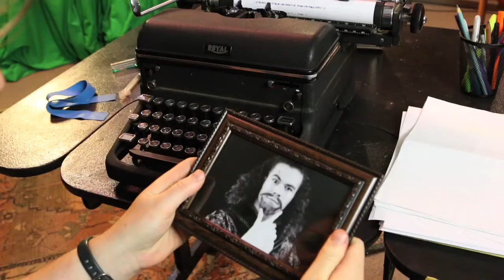Nine Sisters Short Film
Where do inspiration and creativity come from? The Muses, of course! How far will you go to be able to find your muse?! Another fabulous script from Robert J. Lee.